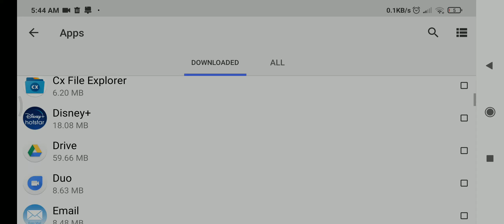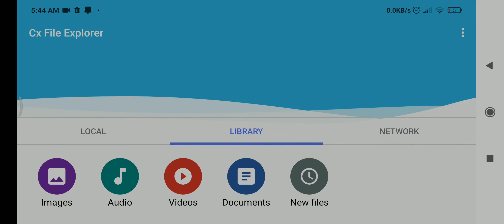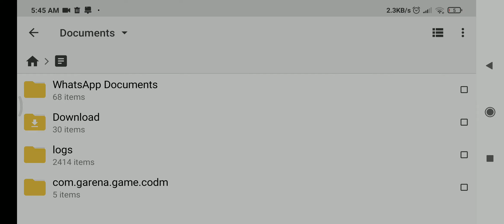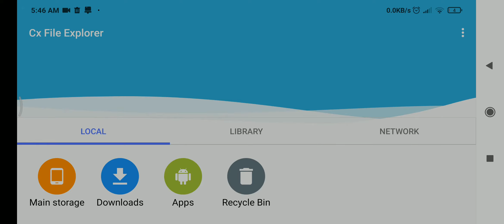Cx File Explorer For Android Sangat Mudah Digunakan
Cx file explorer :
Disini kalian akan dimanjakan dengan beberapa fitur menarik seperti file dan folder, kalian dapat mengakses file pada penyimpanan online, dapat mengelola aplikasi, dan menganalisis penyimpanan.

Dengan tampilannya yang keren tentu akan membuat kalian tambah betah dengan file manager yang satu ini.

Untuk sharing terkait IT, teman teman juga bisa
Lihat dan follow blog kami, di link berikut :